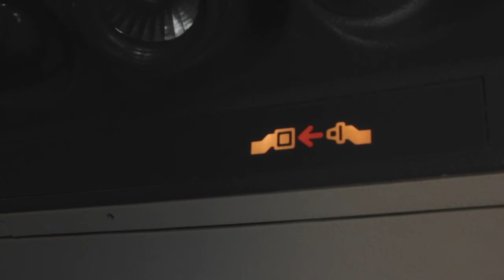The Courageous Podcast: Episode 6 - Tony Hsieh (Zappos)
The intentional Tony Hsieh is the CEO of Zappos, a serial entrepreneur and the author of NY Times Best-Selling book Delivering Happiness. He also continues to push the envelope on creating intentional environments that inspire his teams while maximizing the potential of the Zappos workforce. In this episode of the Courageous Podcast, we time machine back to a time before Covid for an “in person” podcast recorded live at one of Tony’s latest new projects: Ferguson’s Downtown. Think Burning Man but for entrepreneurs as Airstreams, motivated tenants, a Black Alpaca named Marley and Tony Hsieh himself all live together in a revitalization project just off the Las Vegas strip. We sat down with Tony, Tyler Williams (A Zappos Fungineer) and Jen Taler to discuss the future of work, the importance of curiosity in business and the “what’s next” at Zappos.